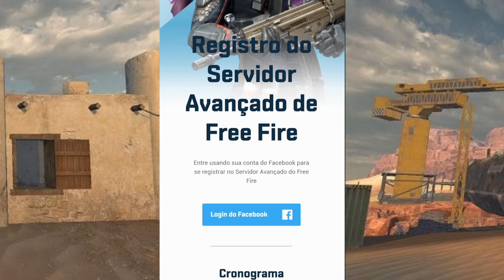VIRE MODERADOR do FREE FIRE com SERVIDOR AVANÇADO - DATA da ATUALIZAÇÃO OB19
Faça o login usando o seu Facebook

Tags-